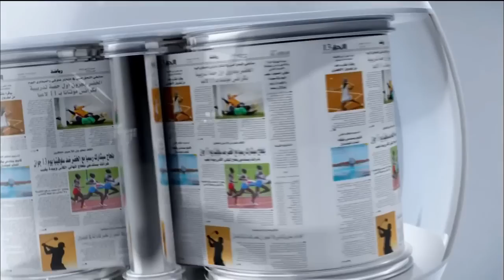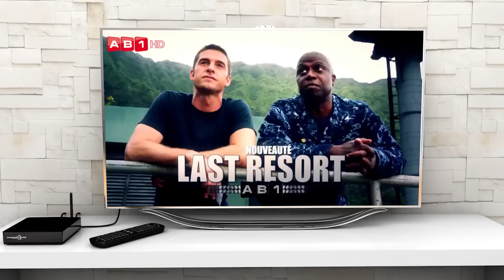Fanous TV HD2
Get the new FanousTV HD 2 and enjoy the best selection from Arabic , french and sport channels , add to that unlimited access to the best Arabic movies